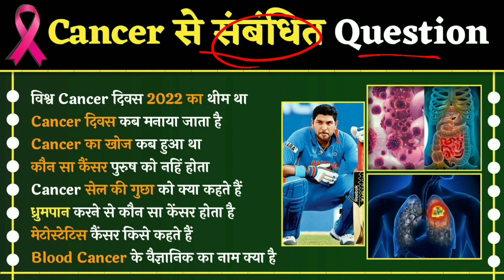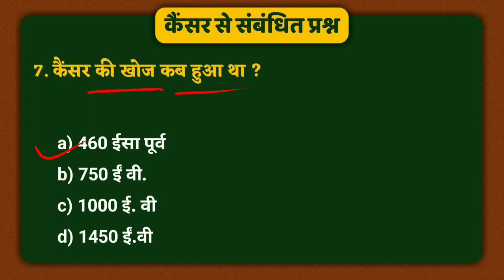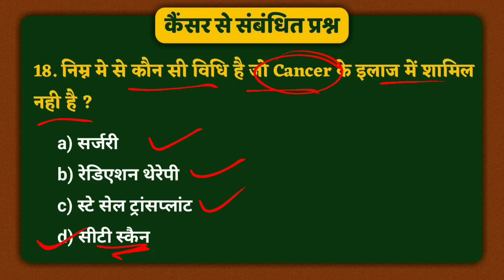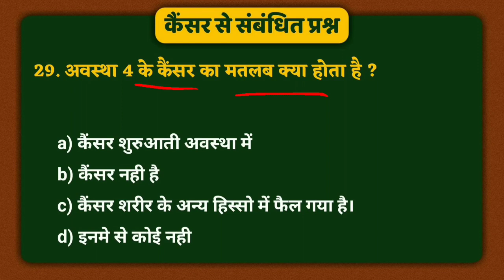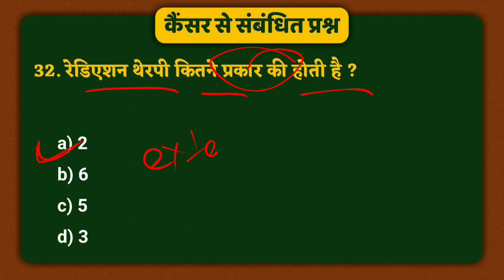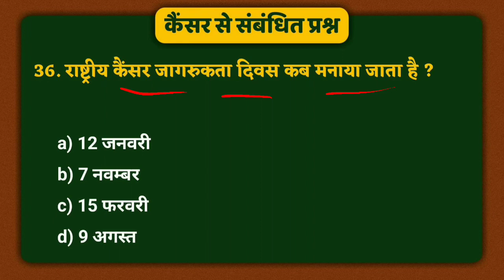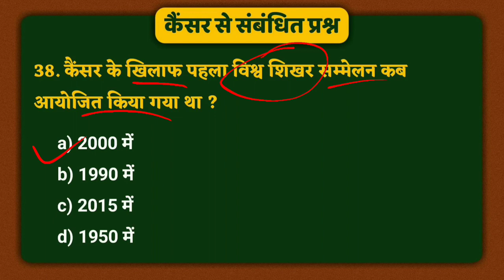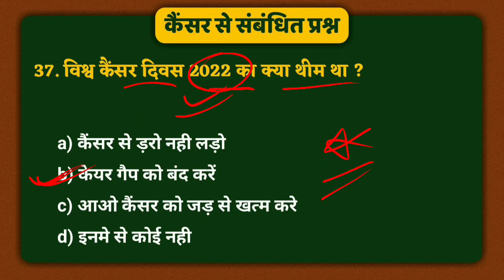कैंसर से संबंधित महत्वपूर्ण प्रश्न | Cancer related important GK questions | Disease gk |Disease MCQ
Biology Gk Question : इस विडियो में कैंसर से संबंधित पूछे जाने प्रश्नों को हम जानेंगे।

Cancer जिसका नाम सुन कर ही लोग परेशान हो जाते है जिनको हो जाता है उनको जीने की लालसा ही खत्म हो जाती है। लेकिन यदि कैंसर के बारे में शुरु में ही पता चल जाये तो कैंसर को विभिन्न इलाज के द्वारा उसे समाप्त किया जा सकता है। एक रिसर्च के  द्वारा बताया जाता है भारत में हर दस व्यक्ति में से एक को कैंसर जैसी बिमारी है।  बताया जाता है कि कैंसर की लगभग 200 प्रकार है सबके अलग अलग नाम है  ब्लड के ब्लड कैंसर ,गले का कैंसर, ब्रेंस्ट कैंसर, सर्वाइकल कैंसर, लंग कैंसर,लिवर कैंसर,पेट का कैंसर,ट्यूमर।

👉कैंसर क्या होता है ?
जब शरीर की कोशिकाएं असामान्य रुप से बढ़ने लगती है तो कैंसर रोग को जन्म देती है।

| Cancer gk questions | Disease most important GK questions | Biology gk in hindi | general knowledge quiz| Cancer related MCQ Question | Science GK | Biology gk | Human Disease Gk | मानव रोग | Human Diseases important questions | रोग संबंधित प्रश्न | Disease Quiz | Topic of Cancer Gk Quiz | Human body Gk |

🔰महत्वपूर्ण वीडियो के लिंक:-

✔️ मीराबाई चानू से संबंधित महत्वपूर्ण प्रश्न:-

🙏 धन्यवाद.

{{You can Ignore this tag😀}}